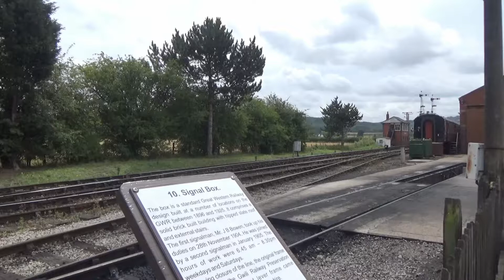Gloucestershire Warwickshire Railway, Heritage Diesel Weekend 2017, Part 2 of 5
On Saturday 29th July I visited the Gloucestershire Warwickshire Railway for their annual Diesel Weekend. Part 2 begins where Part 1 ended, starting with a ride down to Toddington with the resident Class 117 DMU, and after watching visiting Class 25 D5185 pull out of Toddington we have a quick look through the diesel shed and yard, returning to the action in time to observe Class 20 pair D8098 & D8137 arrive from Cheltenham. After watching BR Class 73 E6036 couple up, we join the train for a journey up to Gotherington passing EE Type 3 Class 37 37215 at Winchcombe.

00:00 Class 117 Winchcombe - Toddington
10:05 D5185 departing Toddington
11:37 Diesel Shed and Yard
12:54 D8098 & D8137 arriving Toddington
15:25 E6036 Toddington - Gotherington
23:10 37215 at Winchcombe